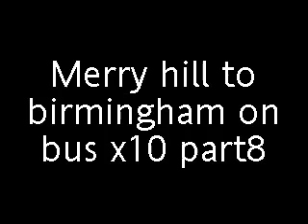Merry hill to birmingham on bus x10 part 8